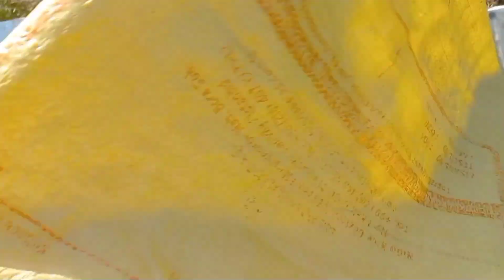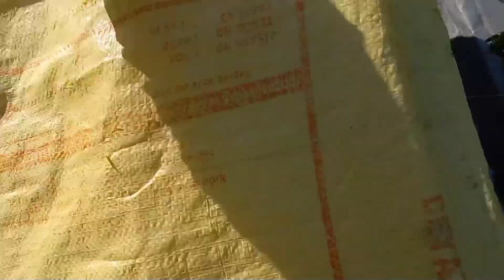OĞUL ARILAR BİR AYLIK GELİŞİMİ